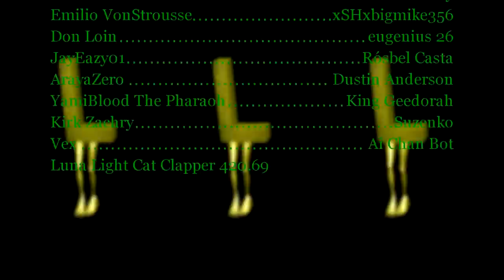Defeating Sartorius & The Invoked Meta, Real Talk & Tips on Winning! | YTDan Duel Links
Pre-order a signed copy for yourself or a friend Sartorius and the Invoked Meta Must be stopped. I have the one trick they HATE!

Vid Start 0:00
Credits 0:38
The Meta 1:34
Options 1:54